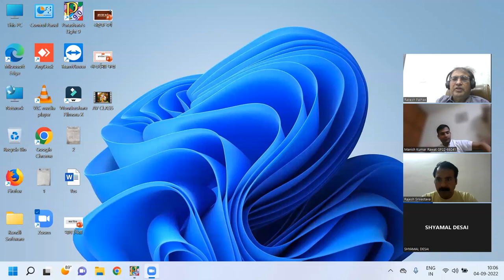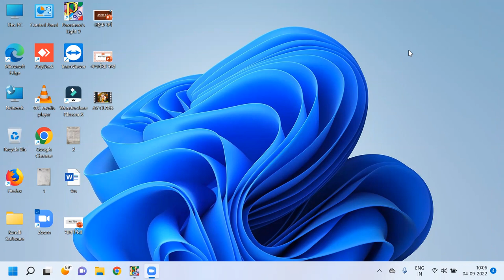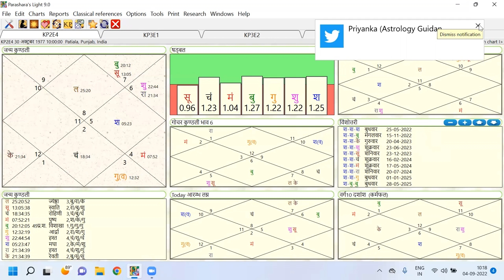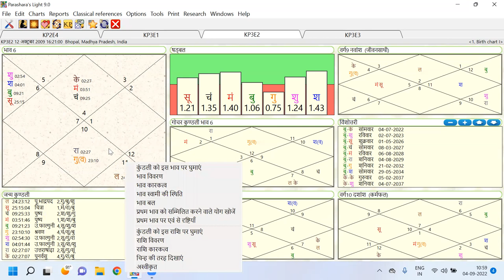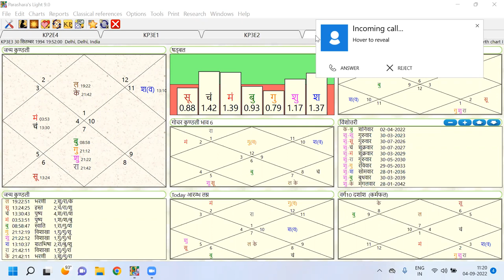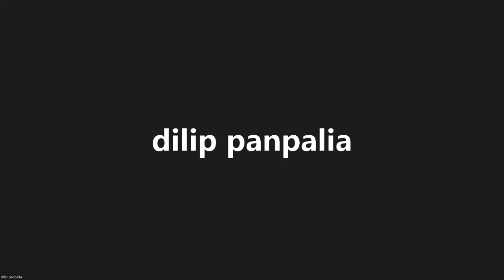KUNDLI PRACTICE || FOR CONSULTATION: 8595564780, 882328192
ABOUT ASTROLOGY CLASSES: - In the last week of July 2021. I am going to start basic predictive astrology classes for those who are ready to venture in this field and interested in astrology.